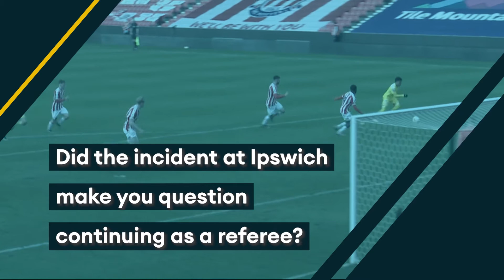Darren Drysdale Says 'No Way' To Quitting | PUSH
THUMBNAIL IMAGE: Matchday Images Ltd.

Sergeant Darren Drysdale was speaking regarding the incident with Ipswich Town's Alan Judge as well as football without fans.